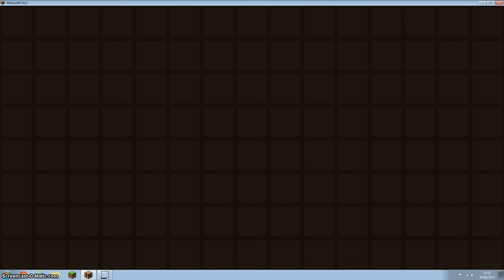Minecraft: 9 digit combination lock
9 digit combination lock. Texture pack - OCD by Disco.

Tutorial: